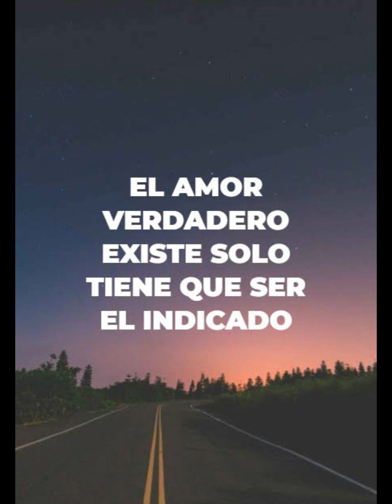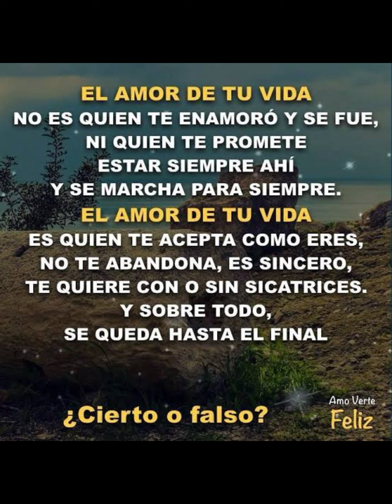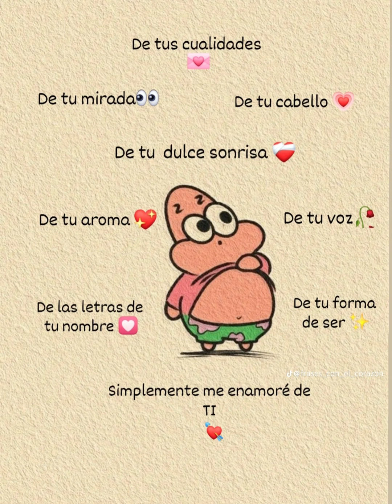Yo te Quiero a Ti Especial Vip Para Neni del 115